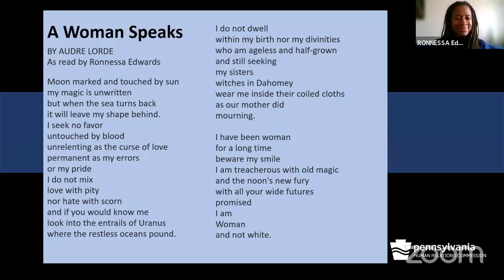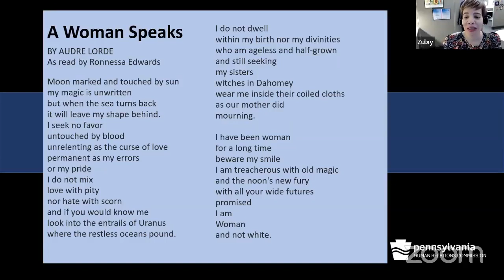The Strides We Have Made, the Work We Still Need to Do (March 25, 2022)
a virtual Women's History Month event featuring state Rep. Joanna McClinton